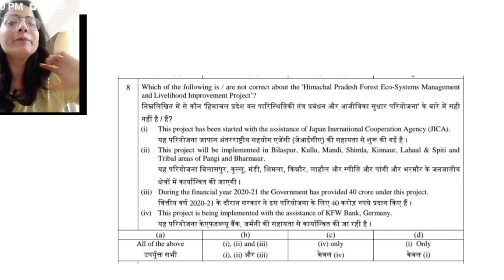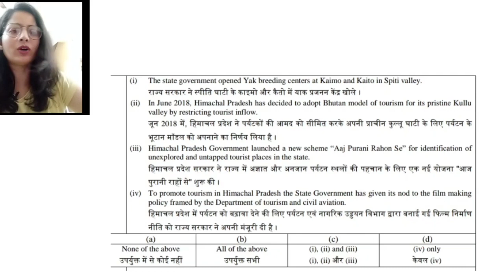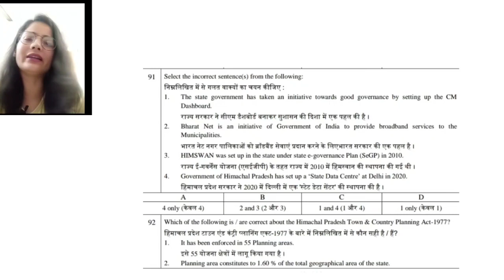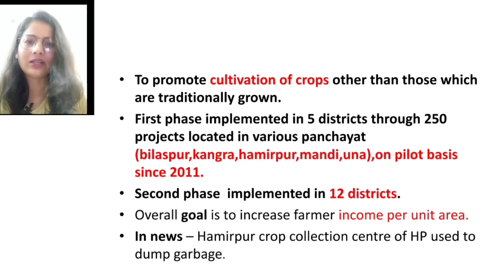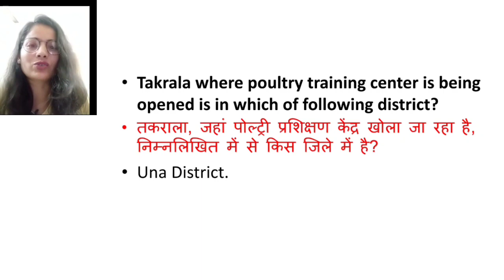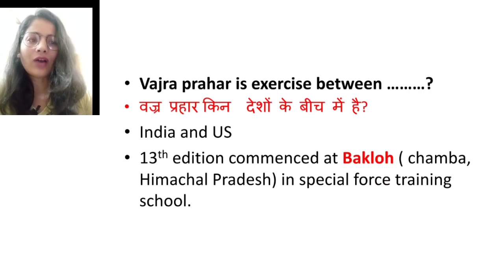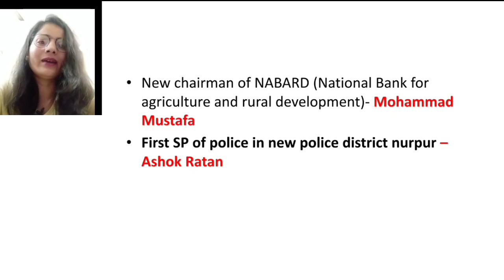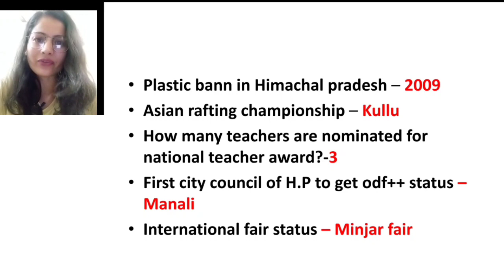HIMACHAL CURRENT AFFAIRS August 2022।। Hp current affairs August 2022।। Hpas/RFO/NT/Allied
In this video we have discussed himachal current affairs August 2022.Also we have discussed pattern of latest current affair questions. We have discussed questions from HPAS and RFO paper. Himachal current affairs questions are being asked in statement form.